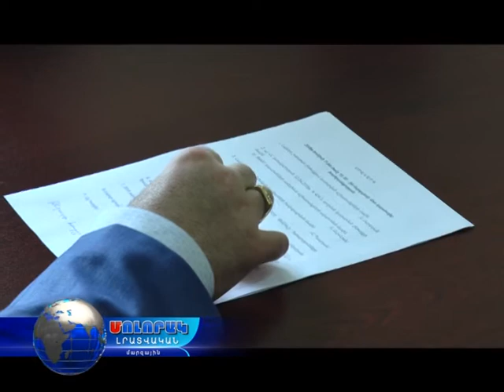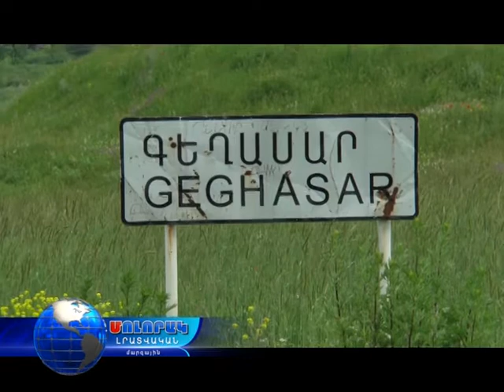ԼՄ-ում հայտարարում են նոր ներդրումների մասին, սակայն հրաժարվում մանրամասնելուց